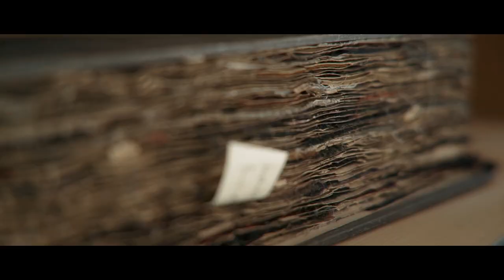Storie di Eccellenze: Mr. Nino meets Frank Gallucci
Frank Gallucci visited Lanificio F.lli Cerruti for his project "Storie di Eccellenze", which represents a unique and new journey through the history and secrets of iconic Italian companies. He told in a video the behind-the-scenes of the Lanificio and he also narrated some backstories to Signor Nino's career.